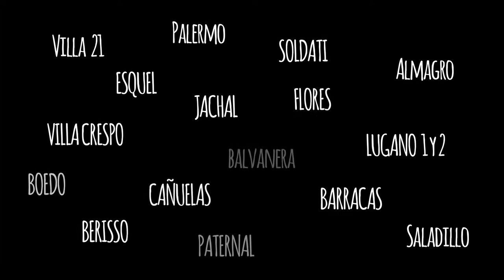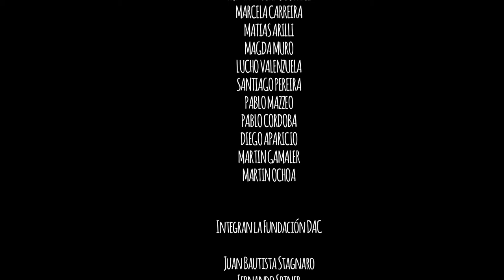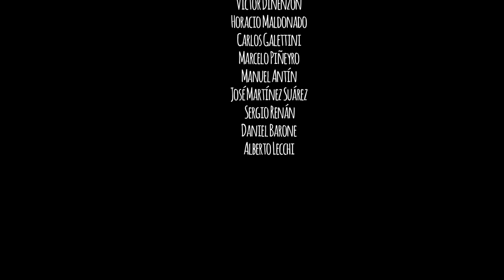Institucional fin de año